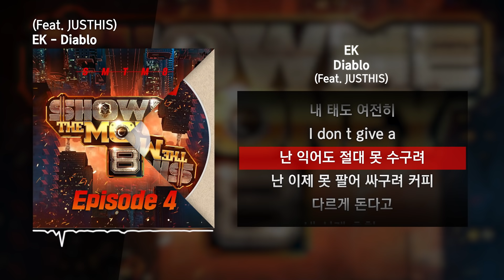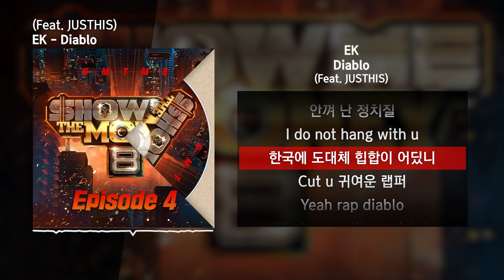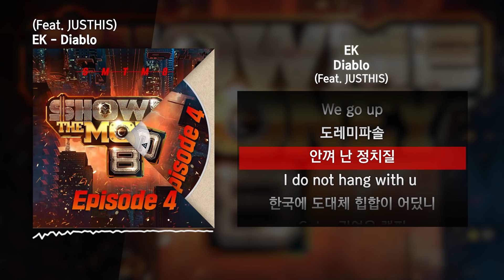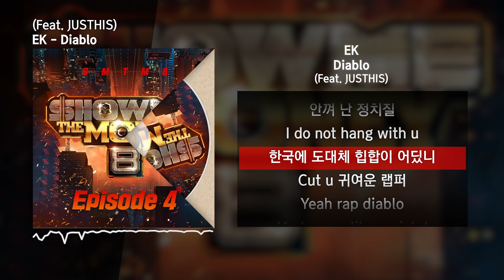EK - Diablo (Feat. JUSTHIS) [쇼미더머니 8 Episode 4]ㅣLyrics/가사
EK Diablo
Diablo 가사
쇼미더머니 8 Diablo
쇼미더머니 Diablo 가사
쇼미 Diablo 가사
쇼미 디아블로